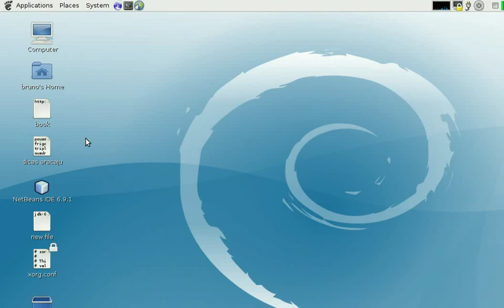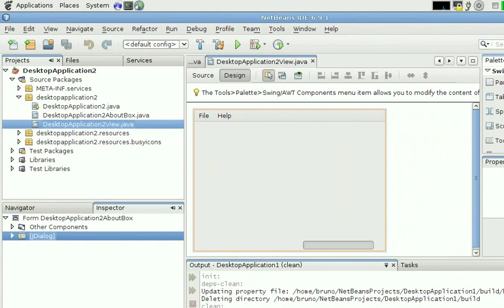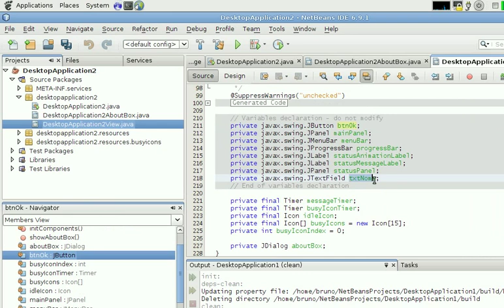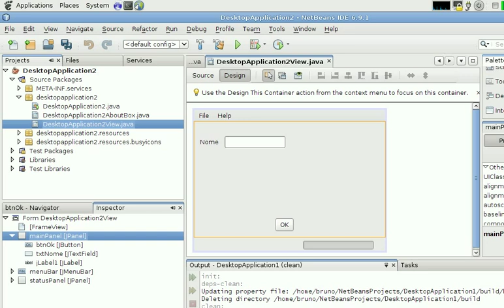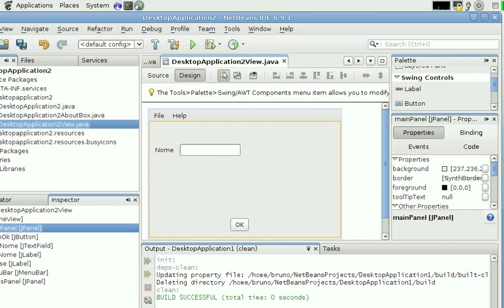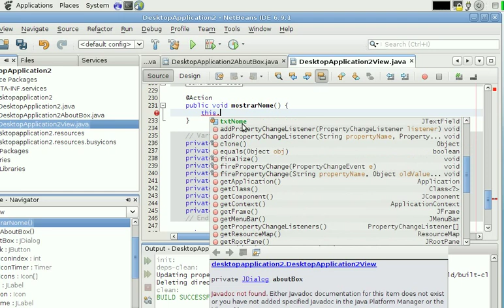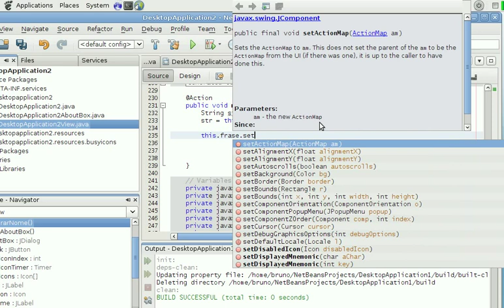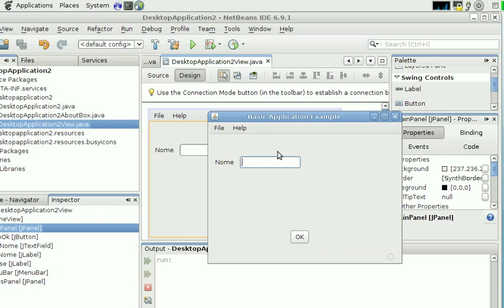Tutorial Introdução à programação com interface no Netbeans 1 - pt-BR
Tutorial explicando como começar a programar para interface gráfica no Netbeans. Usando botões e textbox.